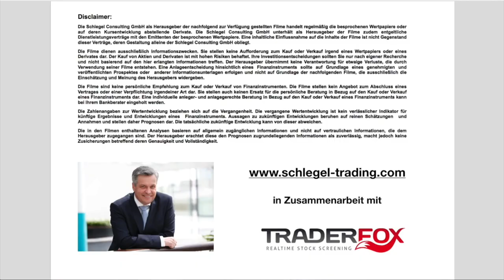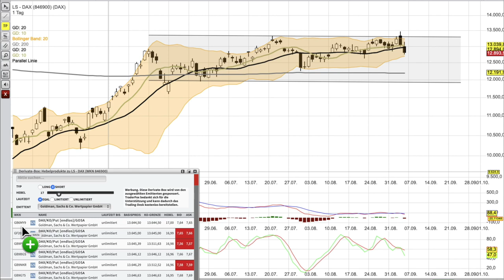DAX Analyse ab dem 7 September